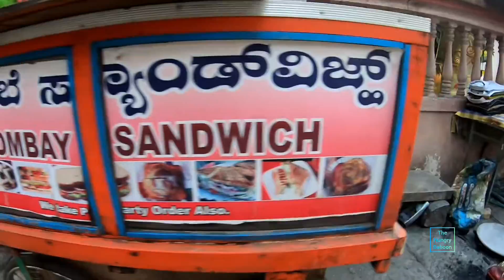🦍 Karate Master of Vada Pav | Sells 25000 Vada Pav Every Year & Earns More than MBA Guy 🦍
Details :

Stall Name : Bombay Sandwich
Street : VV Puram
Landmark : Jain Temple

City : Bangalore
Country : India